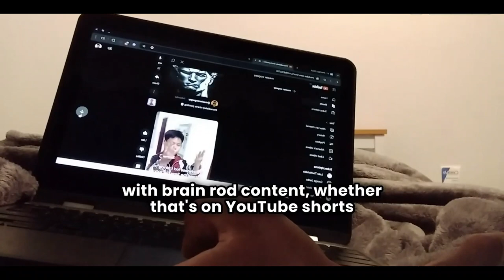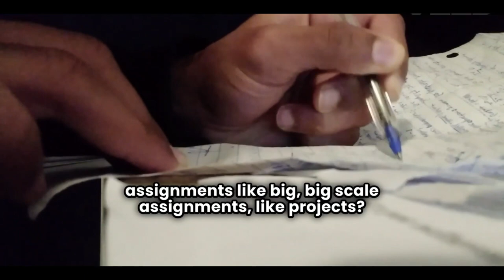THIS is RUINING Gen Alpha... (it's bad)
A lot of social media is filled with content that is literally poisoning children's minds. It might not seem obvious, but it gets a lot darker than you think.
Brainrot content is ruining Gen Alpha.